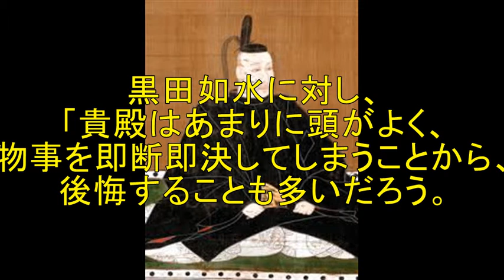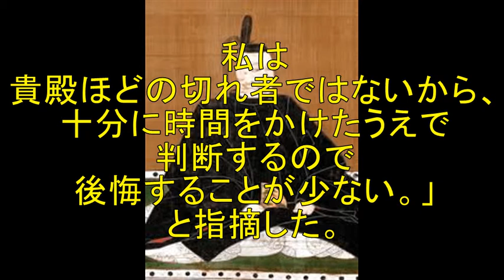3．毛利隆景（もうり たかかげ） 逸話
偉人紹介シリーズ
毛利隆景についての話を集めてみました

ちょっとずつ動画の編集を学んでいきますので生暖かい目で見てやってください

色々な種類の動画をあげているため
わかりやすいように再生リストに部類分けしています
お好みの分野の動画をお楽しみください

この動画は有志の方々によって作られています
過度なクオリティや面白さは期待しないでくださいｗｗ

日々の活動を思い出したときに更新中
『face book』